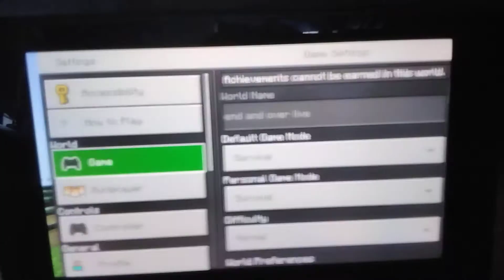end and over life the end!!!